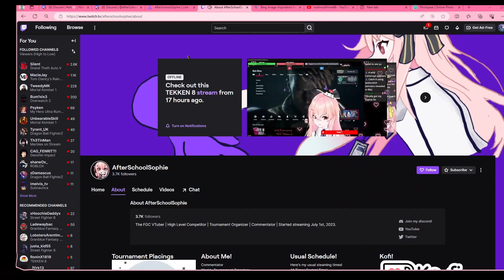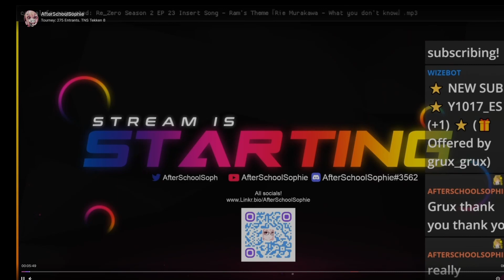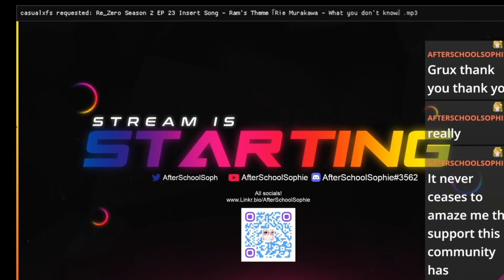AfterSchoolSophie Tourney Run {highlight} • Kirby and a fiery close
At a high-level event, I meet a past favored Charlotta munchkin. Then struggle to get back into the fight literally. 😑☕

0:00 = Follow AfterSchoolSophie_TTV® on Twitch
1:05 = Round 2 [W] - BG | CCI | KirbyCombo35
4:45 = Round 2 [L] - Flash FGC
12:52 = AfterSchoolSophie_TTV beat 🎶🎵🎶